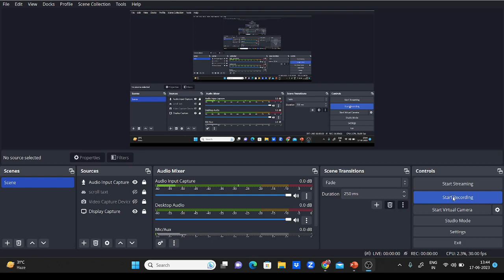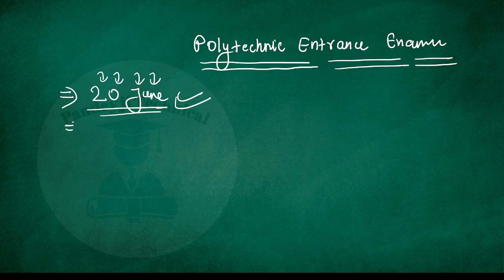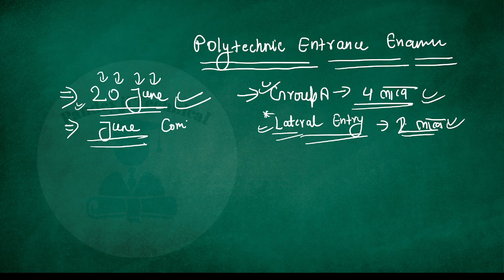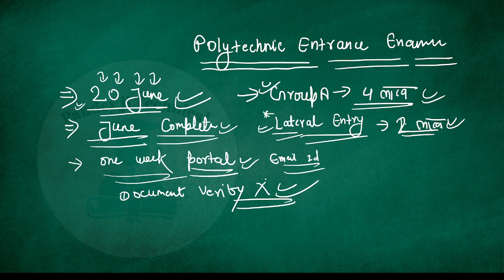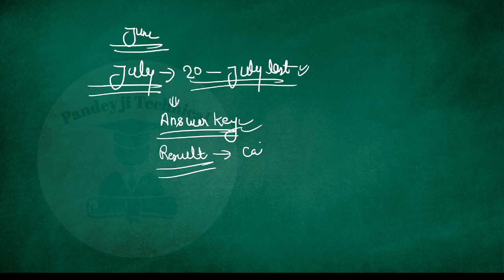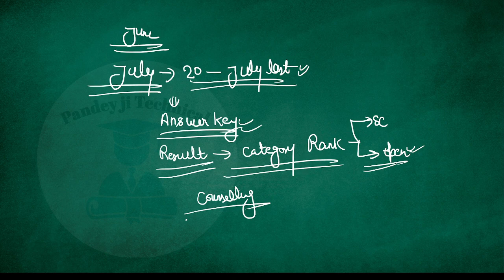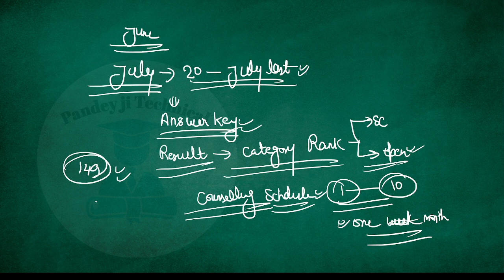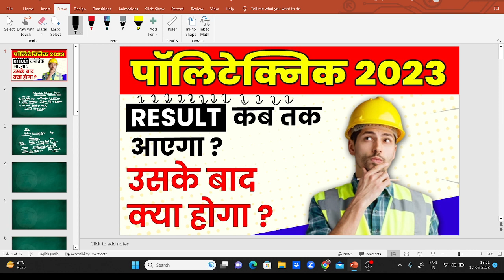Polytechnic 2023 Big Update | इस दिन जारी होगा Result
Pandey Ji Technical एक ऐसा चैनल हैं जहां पर पिछले 5 साल से पॉलिटेक्निक प्रवेश परीक्षा के सभी विद्यार्थियों की तैयारी बहुत ही अच्छे तरीके से कराई जाती है और इस चैनल से पिछले 5 साल में लगभग 50,000 से अधिक बच्चों का एडमिशन सरकारी कॉलेज में हुआ है अतः अगर आप भी पॉलिटेक्निक प्रवेश परीक्षा की तैयारी कर रहे हैं तो इस चैनल से जुड़ना ना भूलें,  धन्यवाद !

Admission लेने के लिए कॉल करें: 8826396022

🔶 Engineer' Salary

Polytechnic syllabus
polytechnic exam syllabus 2023
Polytechnic exam 2023 syllabus
UP polytechnic syllabus 2023
UP polytechnic exam syllabus 2023
Bihar polytechnic exam syllabus 2023
syllabus of polytechnic entrance exam 2023